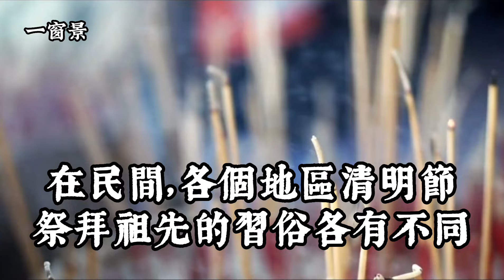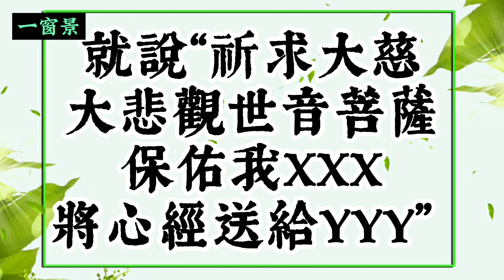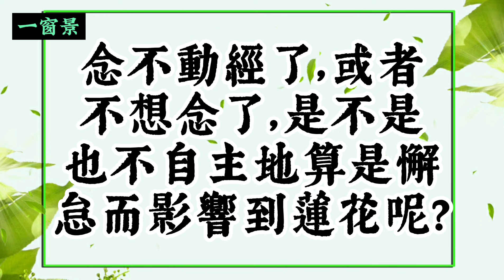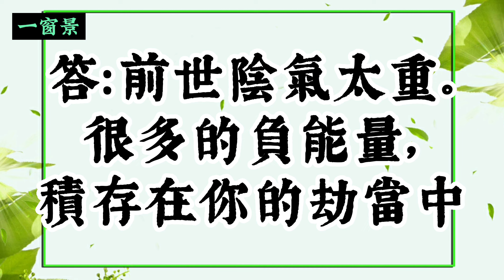【通靈師父看】清明期間，前一個月，靈魂就來了！冥府為何要放靈性出來討債？誦經給幾代祖先為宜？觀世音菩薩心靈法門盧軍宏師父通靈揭密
【本頻道影片均為本人辛苦親自製作。侵權盜用者，一律採法律途徑處理】
(一)主講、背景音樂(古箏)：茉莉芬芳
(二)煙供粉【福氣、昇華(兩種)＋能量塔(上供、除障)+煙供專用盤】：

催眠和通靈，可以找到前世今生的答案？今世靈魂和前世經驗有何關係？一位靈修者和菩薩的對話！
中陰身往生西方極樂世界的真實事跡！台灣一位師兄，竟然看到同事的中陰身相貌！中陰身也可以自己唸佛
【因果業力】冤親債主是如何來的？業力是以1比1來償還嗎？貓抓老鼠，是否有業力？在人間已受法律制裁，到陰間還需要受處罰嗎？